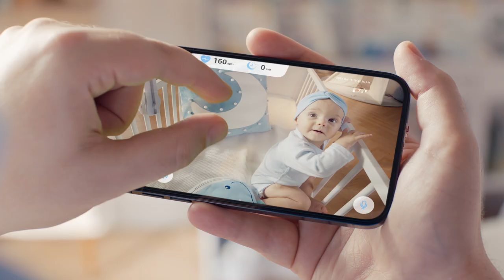eufy Baby S340 Smart Sock | Smart baby monitor that tracks your baby's sleep and heart rate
eufy Baby S340 Smart Sock is coming. It's a wearable baby sock monitor to track your baby's sleep data in real-time:
Heart rate ✅
Sleep time ✅
Sleep status ✅
Movements ✅
and more!

Now, you can both get a well-deserved, good night's sleep. ❤️